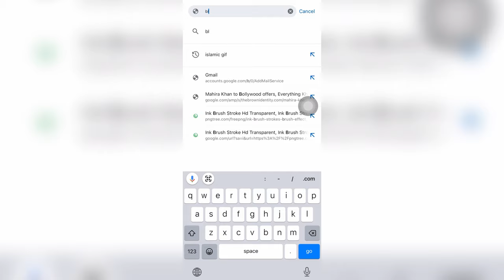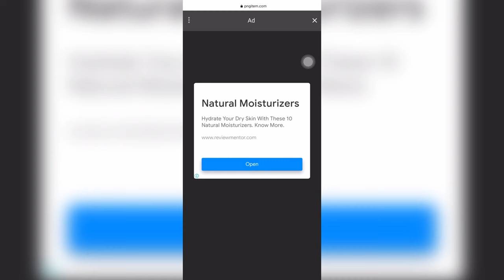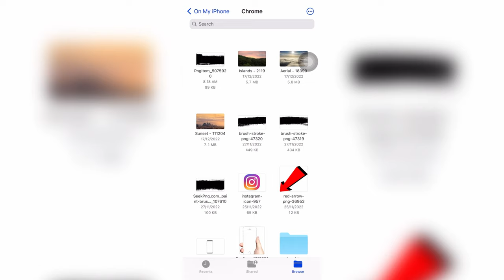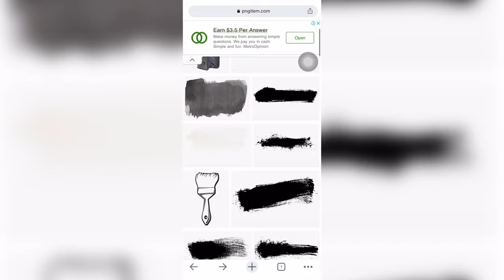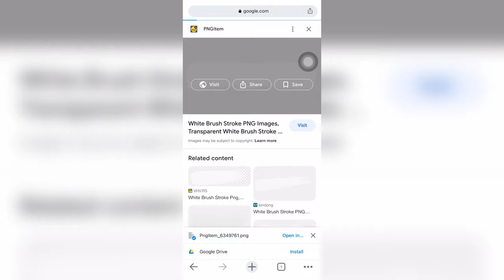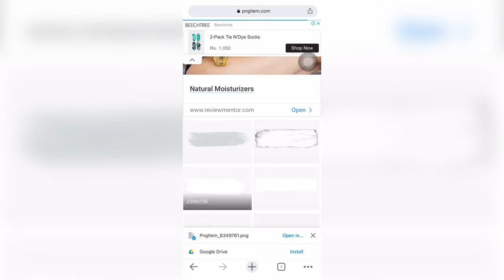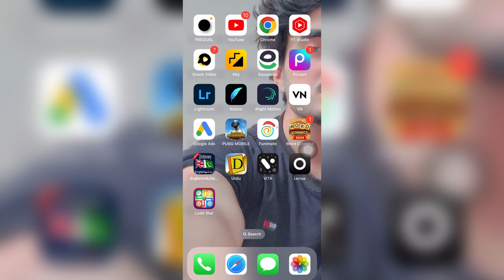How to Download Different Type Labels In Your Mobile Phone | Black Label Download For Poetry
Hey Whatsapp Guys I Hope You Are All Doing Well !
i am Aleey Khan,
You are watching My channel ,
in this video i will show you how